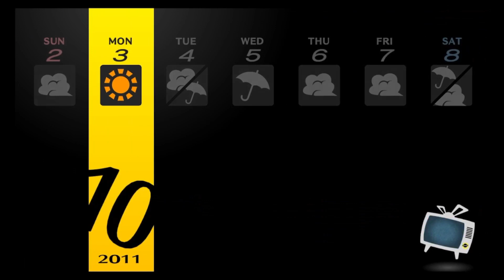Persona 4 golden part 53 maxing out chie social link